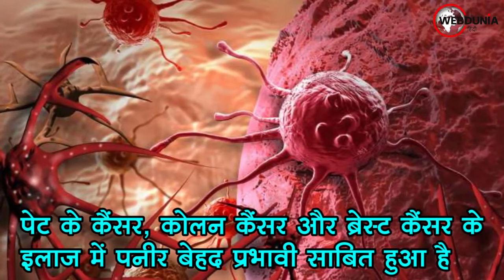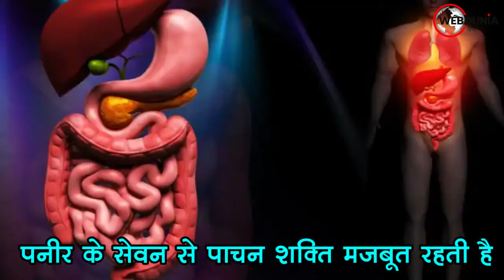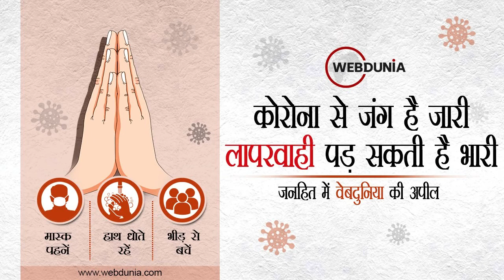Post Covid Recovery के लिए पनीर है बेहतरीन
अभी कोरोना संक्रमण चारों ओर फैला हुआ है। ऐसे समय में इम्यूनिटी बनाए रखने में प्रोटीन की अहमियत सबसे ज्यादा है। पनीर आपकी तात्कालिक आवश्यकता को पूरा करने में मदद करता है। सेहत और स्वाद दोनों के हिसाब से ही पनीर खाने में एक बेहतरीन कॉम्बिनेशन होता है।